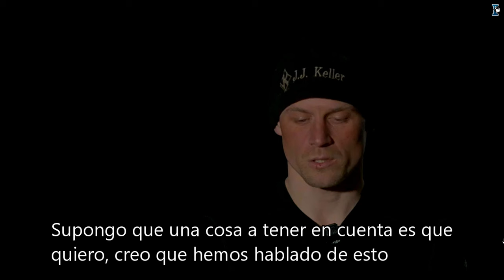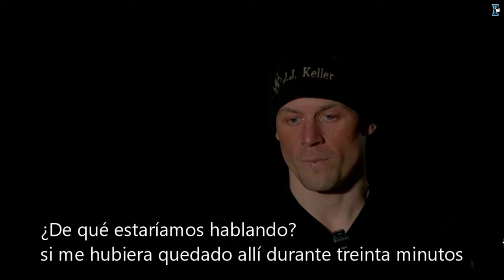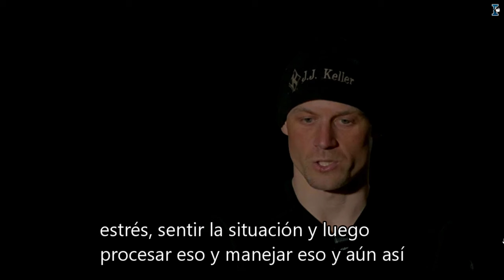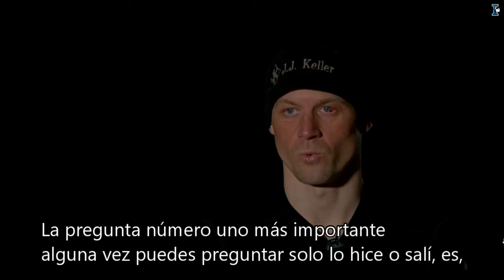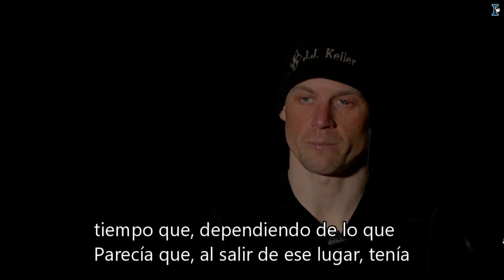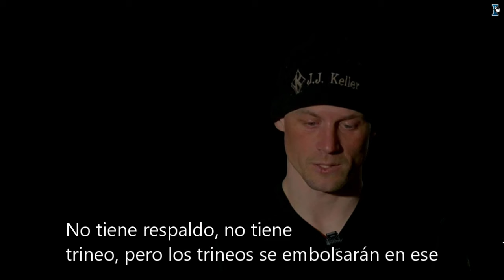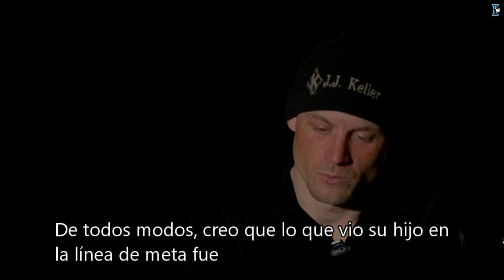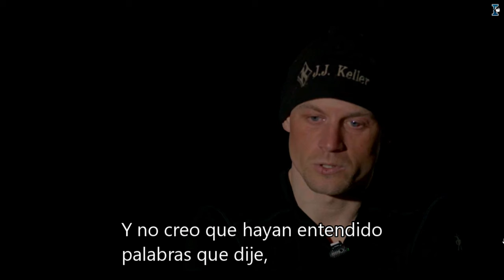Iditarod 2024 - Final Interview Dallas Seavey -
Final Interview Dallas Seavey

Únete al grupo de Telegram para interactuar con nosotros y seguir toda la actualidad de la Iditarod 2024.